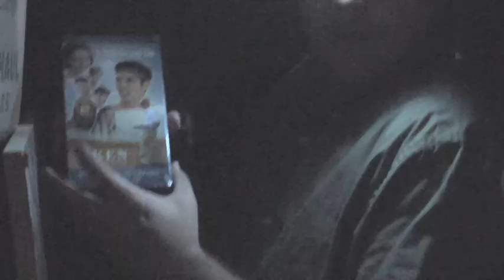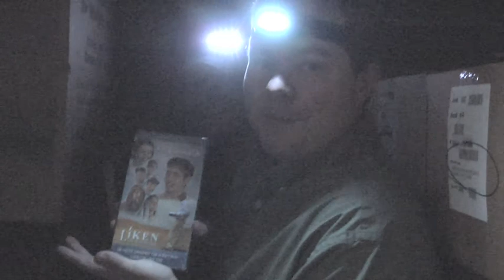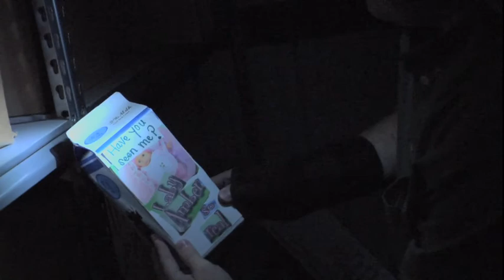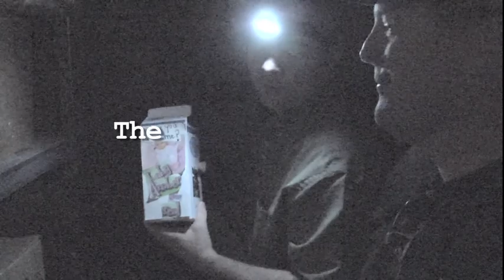Liken Vlog #5: The Secret Catacombs of Liken Part 2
Did you ever wonder what happened to the rickety ladder Leon used in Daniel & the Lions when the movie was over? Or what the shepherds did with their crooks? Wonder no more. Join Lightstone's Josh Tenney, as he's joined by producer Ken Agle, on the second part of the treacherous tour of the Liken archives in this fifth Liken Vlog entry.